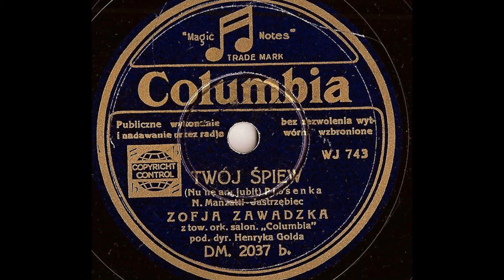TWÓJ ŚPIEW- ZOFIA ZAWADZKA 1934!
Today i present old waltz sung by Zofia Zawadzka.